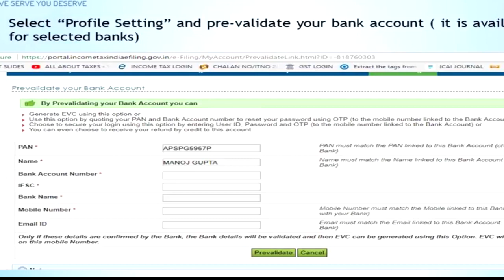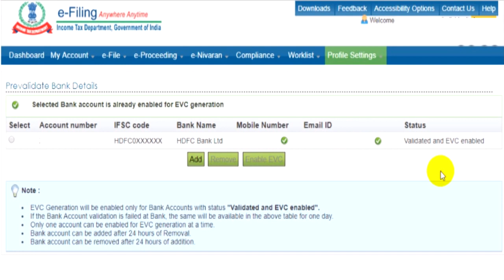1 मार्च 2019 से करना होगा ये काम अगर लेना है इनकम टैक्स में रिफंड !!! CA MANOJ GUPTA !!!